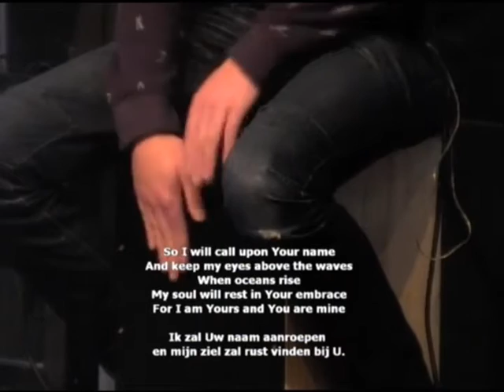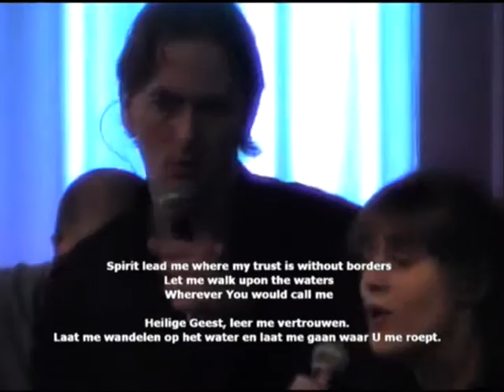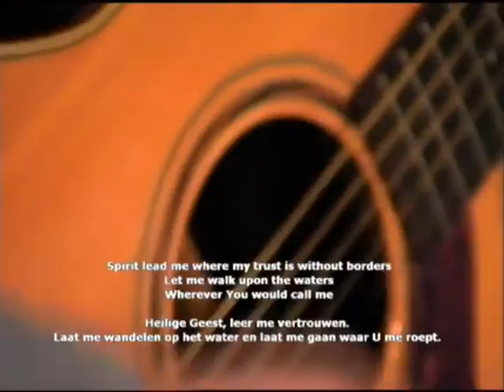Be Still - Oceans - Hillsong